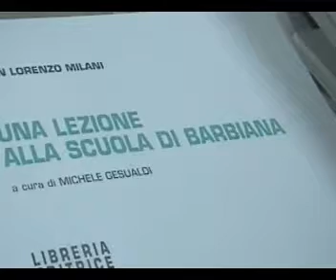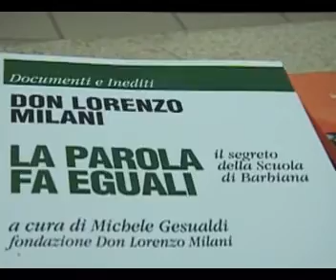parte prima il rivoluzionario di Barbiana.wmv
Attraverso testimonianze e ricordi, si cerca di costruire un'analisi rigorosa sulla figura di Don Milani e della sua esperienza a Barbiana